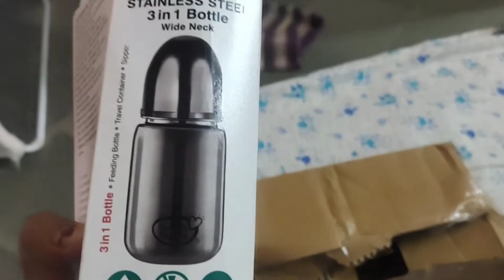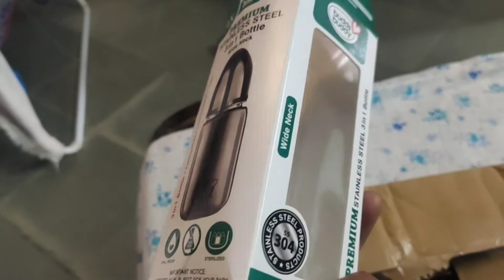स्नेपडील से आया पार्सल और सहजप्रीत हरनूर आए खेलने अवनूर के साथ की मस्तियां और फन! Sourav Joshi vlogs